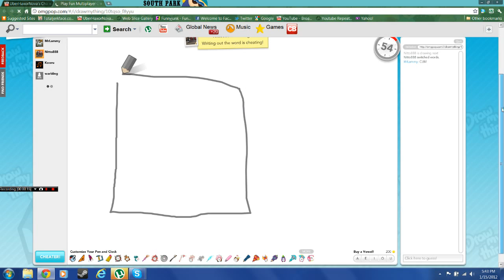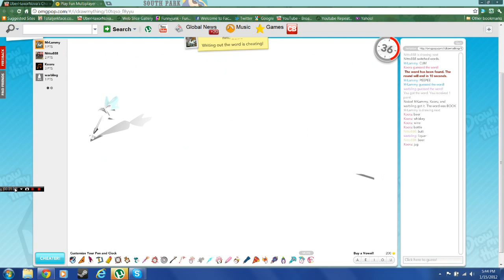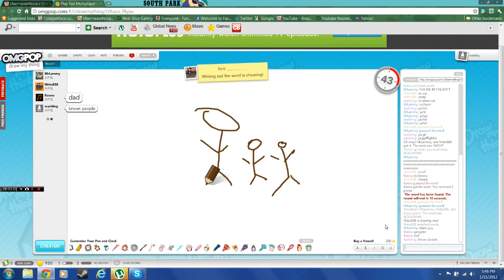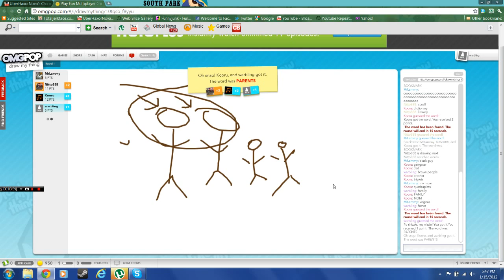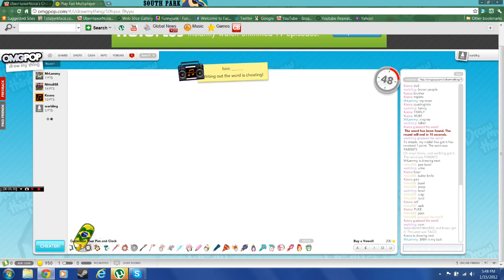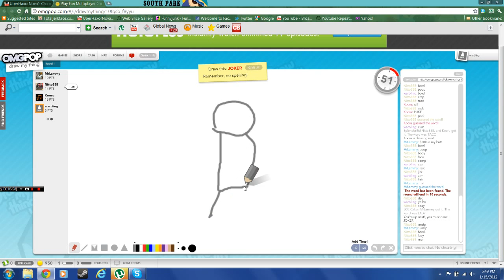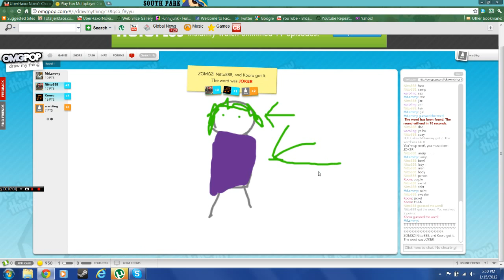Draw My Thing pt7 w/ Warbling, Nitto888, MrLammy101 & Kooru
We Play Draw My Thing.